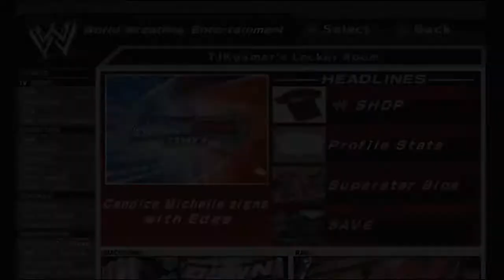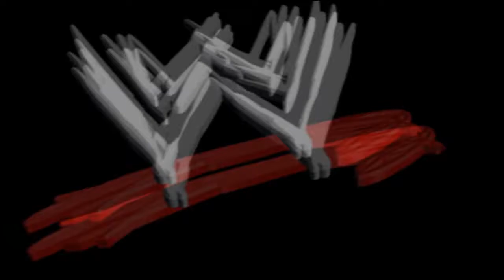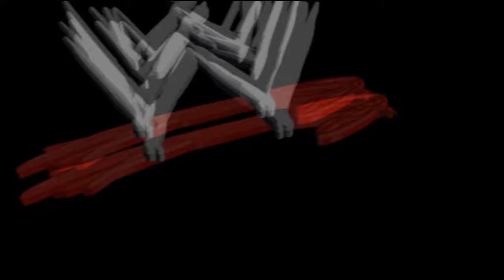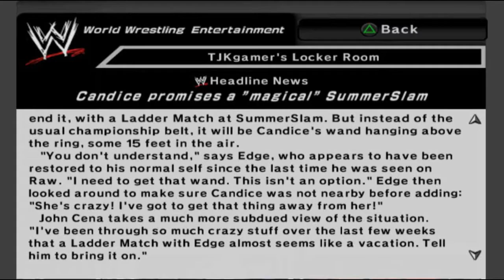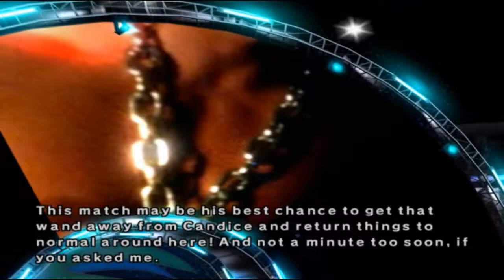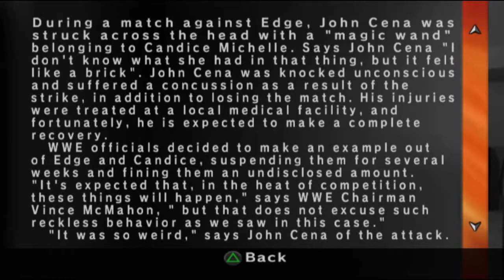WWE Smackdown vs Raw 2007 - Part 21 (Uh Oh, its Magic)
After losing our no DQ match against Edge because a cheap shot to the head from Candice Michelle with her 'magic wand', things start to get heated between the 3 of us.